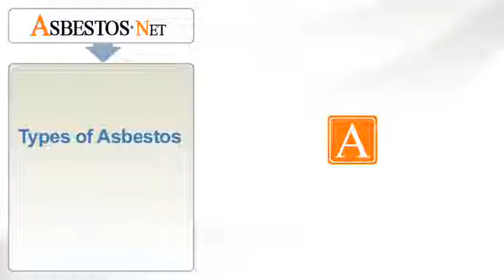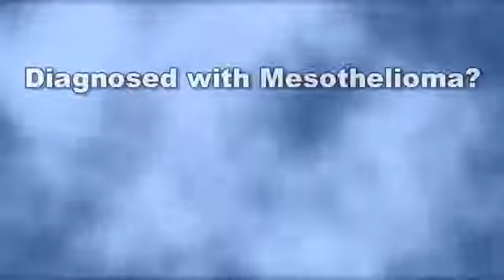Types of Asbestos Asbestos net